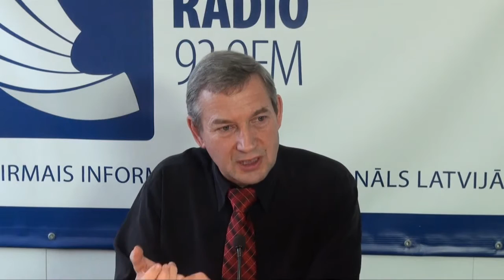MIX TV: президент Академии наук, доктор искусствоведения Ояр Спаритис в программе "Личное утро"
Смотрите и слушайте радио MixFM Скачивайте приложение Mix Media Radio